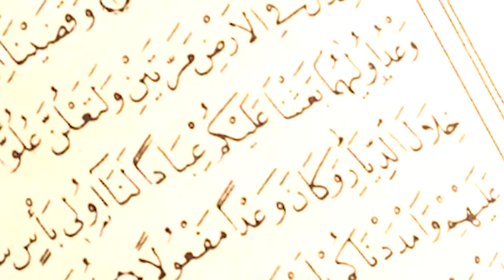Chérifla TV / Hadis Iftar n°29 du mercredi 13 juin 2018